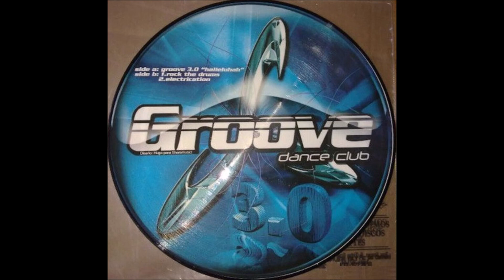Abel the kid & Raul Ortiz - Groove 3.0 (2.003) (Halleluhah)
abel the kid & raul ortiz groove 3.0 halleluhah